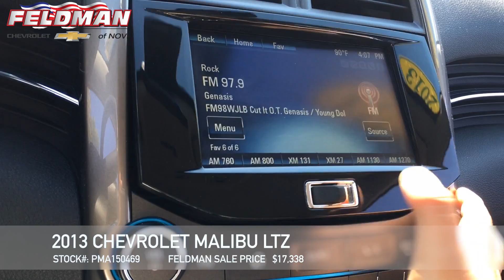Chevrolet Malibu Novi MI PMA150469